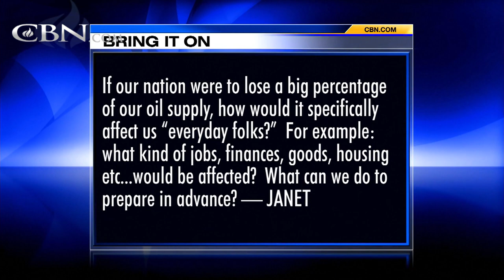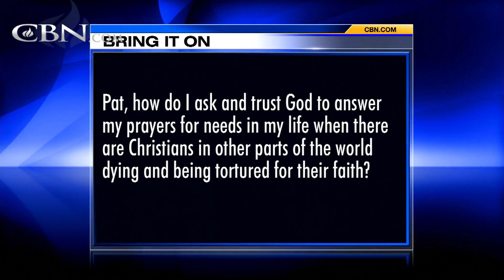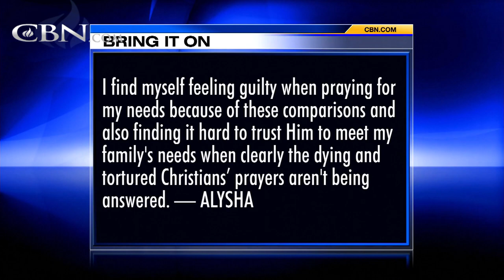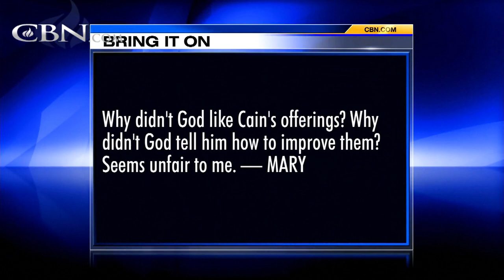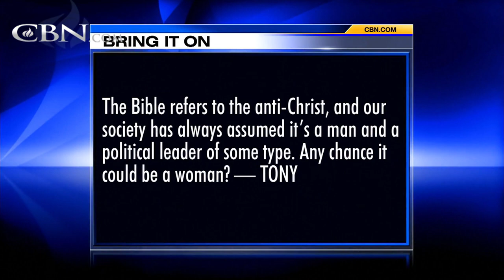Bring It On-Line: Cain's Offerings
If our nation were to lose a big percentage of our oil supply, how would it specifically affect us "everyday folks? Why didn't God like Cain's offerings? Why didn't God tell him how to improve them? The Bible refers to the anti-Christ, ... ...